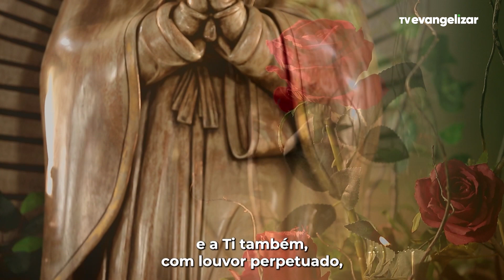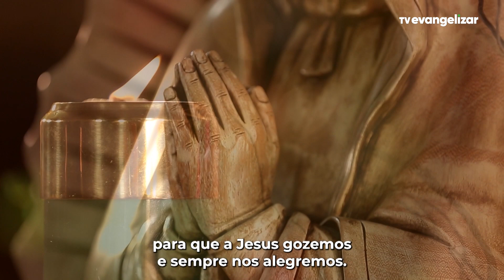7º dia da Consagração a Nossa Senhora com Carol Tormena | 18/11/23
Jornada espiritual única, conduzida por Carol Tormena, apresentadora da Rádio e da TV Evangelizar.

ESP23CONSAGRACAOCAROL07_1